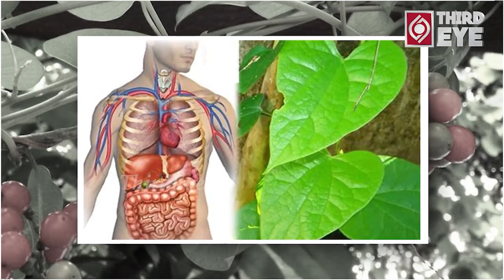Amazing Benefits Of Thippa Thiga (Giloy Liver) | dvantages Of Thippa Thiga | Third Eye